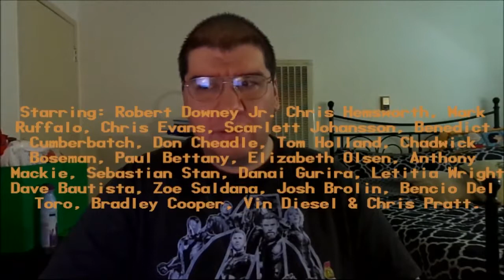Avengers: Infinity War (2018): Joseph A. Sobora's Movie Review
My Movie Review of "Avengers: Infinity War" (2018).
Starring: Robert Downey Jr., Chris Hemsworth, Mark Ruffalo, Chris Evans, Scarlett Johansson, Benedict Cumberbatch, Don Cheadle, Tom Holland, Chadwick Boseman, Paul Bettany, Elizabeth Olsen, Anthony Mackie, Sebastian Stan, Danai Gurira, Letitia Wright, Dave Bautista, Zoe Saldana, Josh Brolin & Chris Pratt.

Written By: Christopher Markus & Stephen McFeely (Based on "The Avengers" By: Stan Lee & Jack Kirby). Directed By: Anthony & Joe Russo.